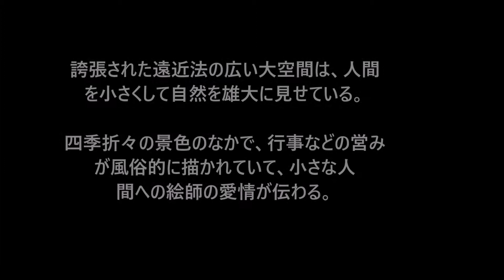浮世絵の他人を敬う文化｛広重100選｝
浮世絵は自然と人間のコラボで、季節の移ろいを楽しんできた記録であり、現代に失いつつある他人とのコミュニケーション、共有を訴えている。